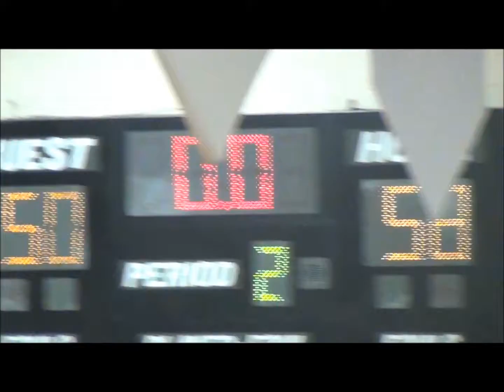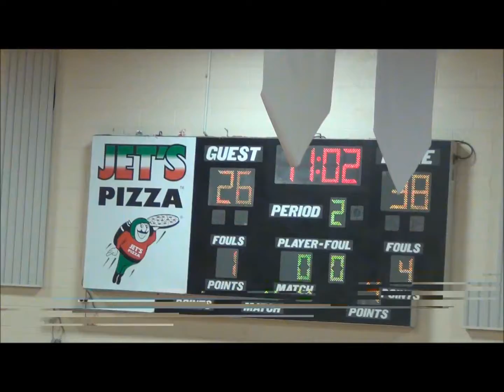CBC McCravy - Carolina Cup Game 1 - June 2015